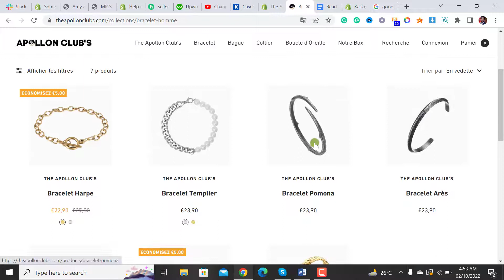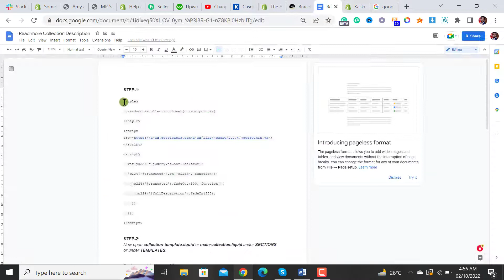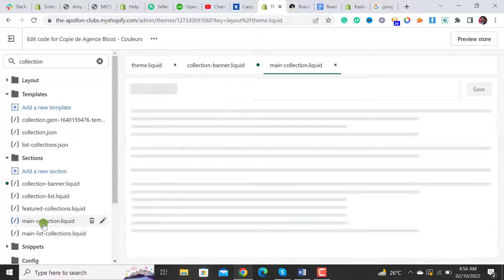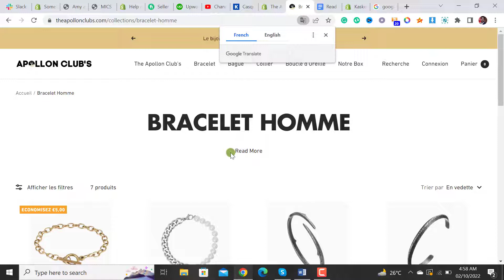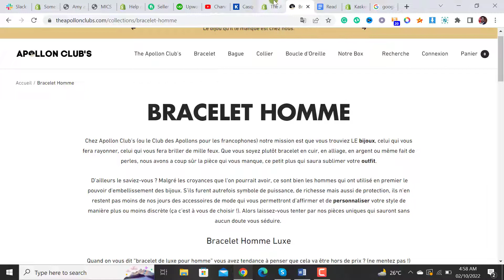Hiding a Long Collection Description with Read More Button | Shopify Collection Page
This tutorial is worth watching if you have a long Shopify collection description and want to hide some part of the description with the Read More button. You must follow the rules to implement the Shopify collection description code within your template.

Need Your Website Audit? Book this gig for a small fee. And get expert guidance on how to BOOST Shopify Sales.

If you don’t know who I am, my name is Faris a dropshipping expert, website developer, and digital marketer. I run a Shopify Agency "EcomRanks" and consulting Business based in Pakistan. I will share SHOPIFY business tips about how to grow your Shopify business using digital tools on this channel.

So, if you like this video on how to hide the Shopify collection description with a read more button, then don't forget to watch all of my other Helpful Videos.